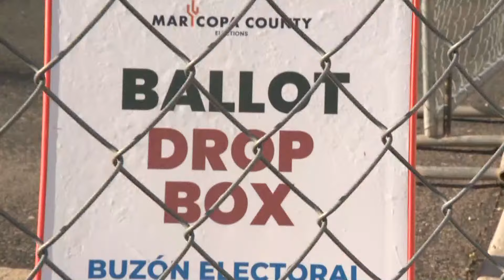Maricopa County elections officials report issue-free Presidential Preference Election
Maricopa County elections leaders are pleased with how Tuesday's Presidential Preference Election ran.